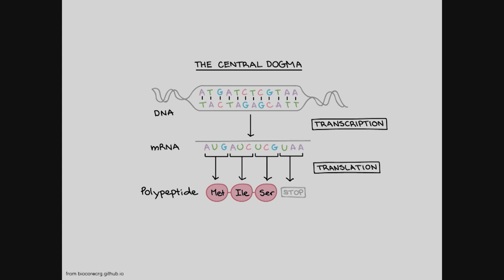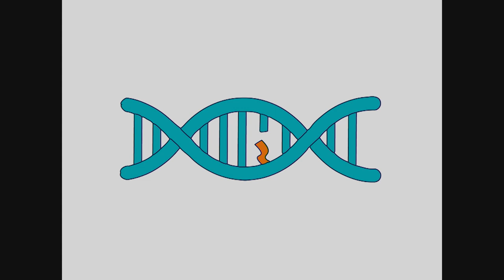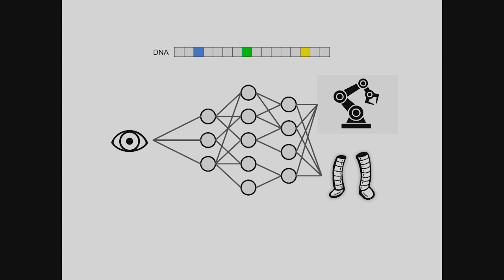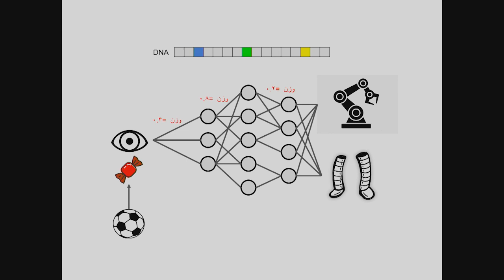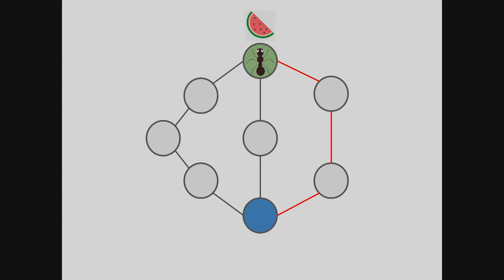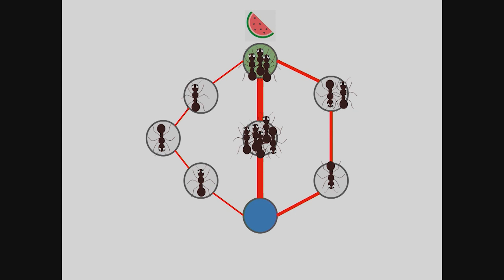Not so artificial intelligence | Parham Kazemi | TEDxUniversityOfIsfahan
In his speech, Parham Kazemi talks about the association of genetics and artificial intelligence and their connection.
During the speech, we travel from the distant past to the future that comes with smart computers and we'll see how much artificial intelligence will improve. Master student of artificial intelligence at University of Isfahan
Parham is interested in machine learning and natural language processing. This talk was given at a TEDx event using the TED conference format but independently organized by a local community.